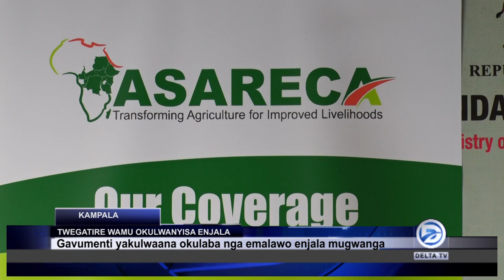TWEGATIRE WAMU TULWANYISE ENJALA MU GGWANGA